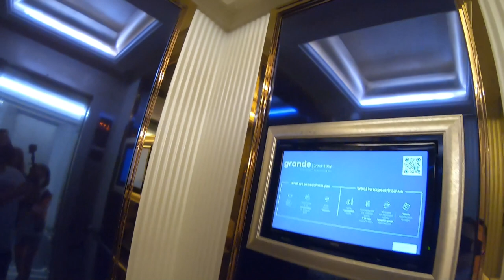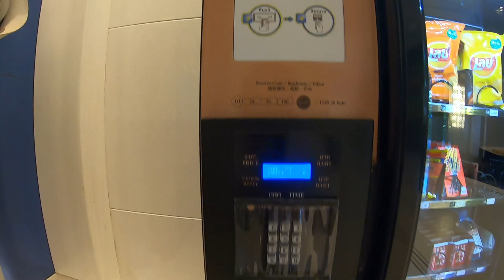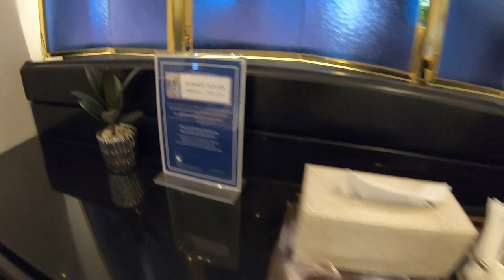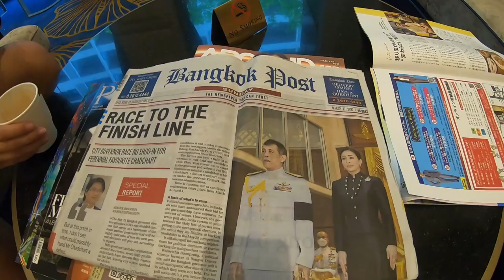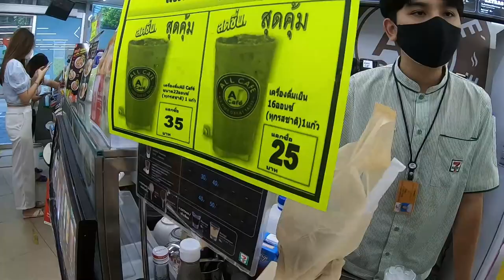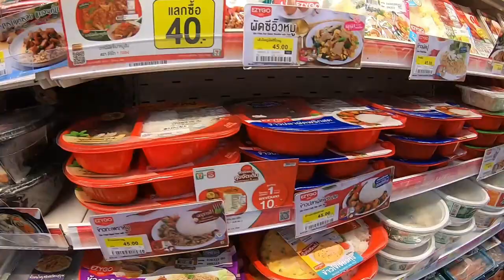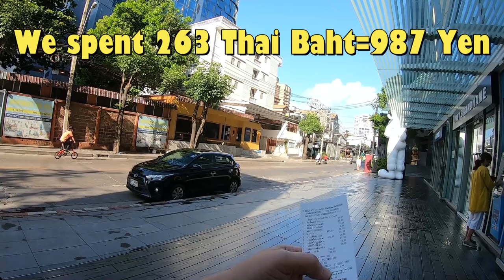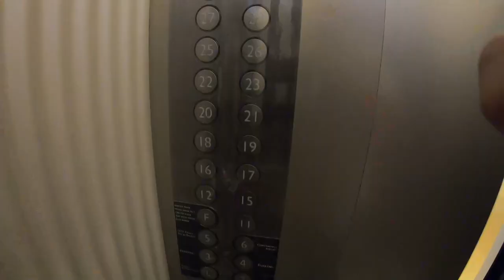Day 2 in Thailand -Out of Quarantine and going out to find food without Thai currency-Thai 7 Eleven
We were in Bangkok Thailand on March 27,2022. We were quarantined for a day at the Grande Centre Point Sukhumivit55 Hotel. After we got a negative result we needed to get some breakfast but didn't have any Thai currency with us.  Nearby was  7-Eleven and it accepts visa.